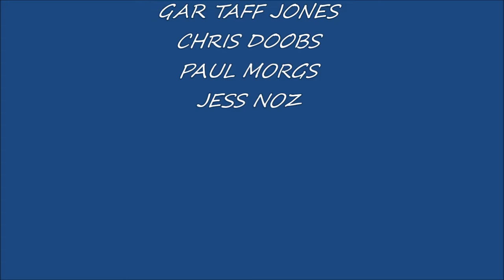KAYAKING AT ANGEL BAY AND THE LITTLE ORME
KAYAKING WITH FRIENDS